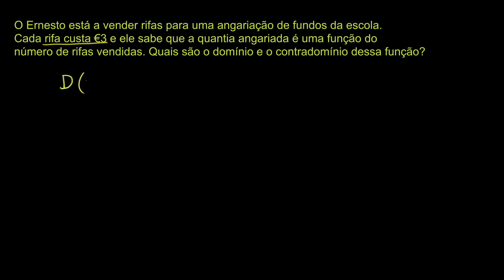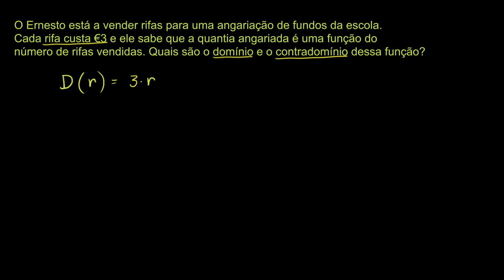Domínio e contradomínio 1 - Khan Academy em português (7º ano)